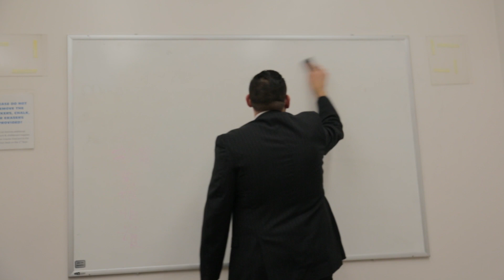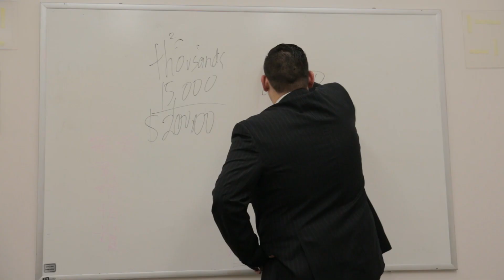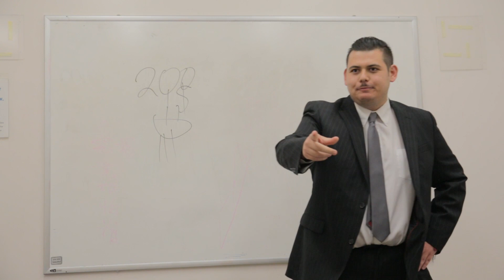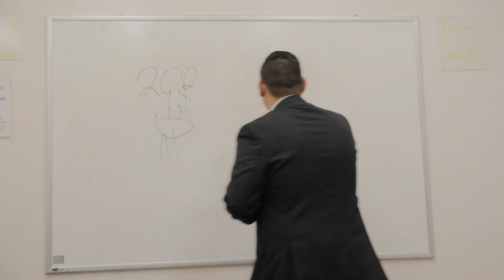How the College System was Created